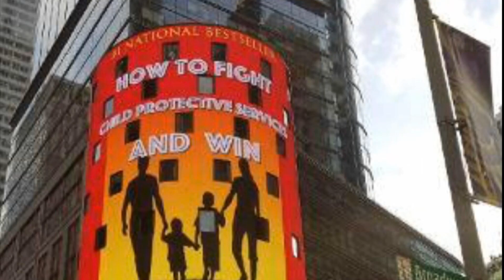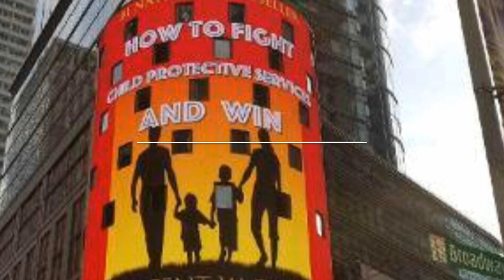3 MAJOR REASONS LAWSUITS CAN BE FILED AGAINST SOCIAL WORKERS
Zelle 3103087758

GET YOUR KIDS BACK NOW!
- CA ATTORNEY VINCENT W. DAVIS

150 N Santa Anita Ave, Suite 200

CA Attorney Vincent W. Davis describes the 3 Major Reasons Lawsuits Can Be Filed Against Social Workers.

1.  CPS detains your child/children without a court order or warrant.

2.  Social Worker lies while testifying in court or in reports submitted to the courts.

3.  Your child/children are physically, emotionally, and/or sexually assaulted while in foster care.

If you would like to share your story with the preeminent CPS juvenile dependency Attorney Vincent W. Davis and receive expert legal advice tune in Saturdays at 8 A.M. (pst)

I encourage you to watch our educational videos If you have any legal questions and would like to receive a free consultation please call our office at .  I look forward to speaking with you.

Our staff speaks the following:
English
Se Habla Español
Мы Говорим по-Русски
Chinese
Vietnamese

Free consultation

Flexible appointments

Chat with us online 24 hours a day, 7 days a week.

Offices near you in the following Counties:
Los Angeles
Orange
San Bernardino
Riverside

Music Credit
Artist: Lyfo
Track: High Release